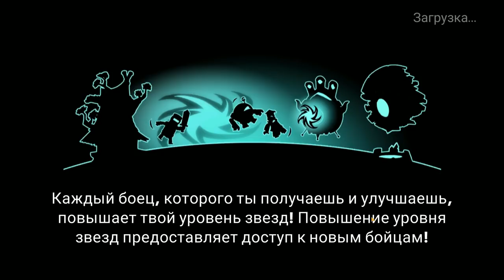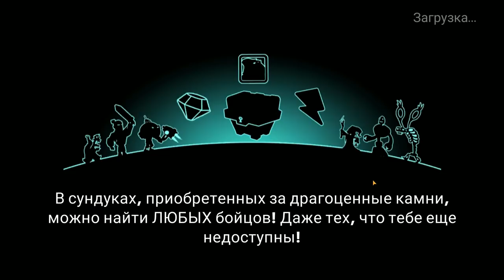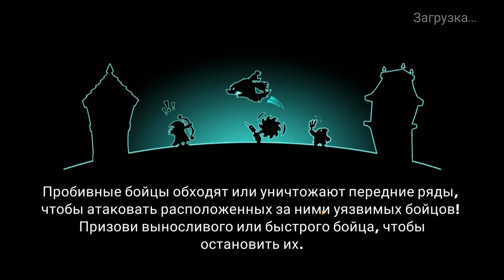Tower Conquest #175 ШЕЛЕСТ РОНИНА 😎